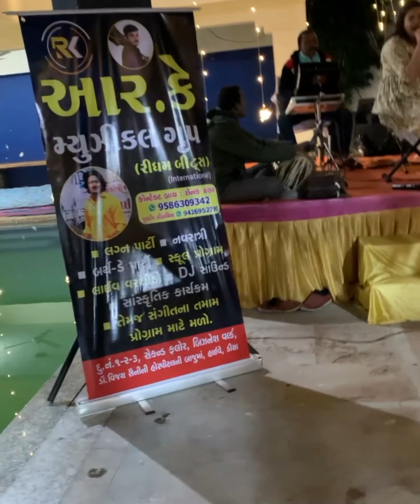INTEHA HO GAI INTAZAAR KI LIVE PERFORMED BY RK MUSIC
ARTISTS
SINGER  : AISHWARYA VOCALIST